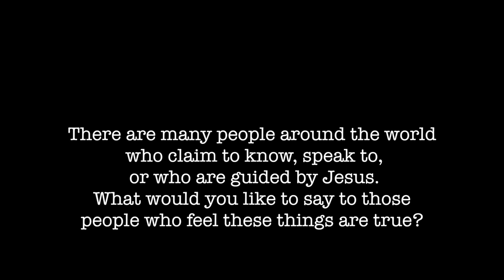What would you say to those who claim guidance by Jesus?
18. There are many people around the world who claim to know, speak to, or who are guided by Jesus. What would you like to say to those people who feel these things are true?